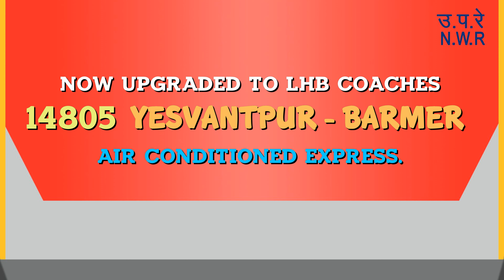Old Vs New | ICF Rajdhani Coaches Retire | Barmer AC Express LHB | Indian Railways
Watch the Barmer - Yesvantpur AC Express upgraded to LHB Coaches hauled by a heavily smoking diesel Loco WDM3D ALCO. These Old Classy looking ICF Coaches once hauled India's most Prestigious Rajdhani Express Trains before they started to get the swanky German Technology  LHB Coaches. These  Ex-Rajdhani Coaches were re-introduced as AC (Air Conditioned ) Express Trains on several routes across the Indian Railways. One such AC express was the Yesvantpur - Ahmedabad - Barmer AC Express. These coaches have ran for more than 25 Years and are nearing condemnation. These coaches are capable of running at a Max Speed of 130 KMPH as compared to the new LHB coaches that can run up to 160~200 KMPH Speed.

Barmer is a district in Rajasthan state of India. It is located in the western part of Rajasthan state forming a part of the Thar Desert.

Train : 14805/14806 Barmer - Yesvantpur - Barmer AC Express
                                      यशवंतपुर - बाड़मेर ए. सी. एक्सप्रेस
Locomotive : PUNE WDM3D 11399 / 11387.
Location :  Bhairanayakanahalli, Karnataka.
                    South Western Railways.

भारतीय रेल